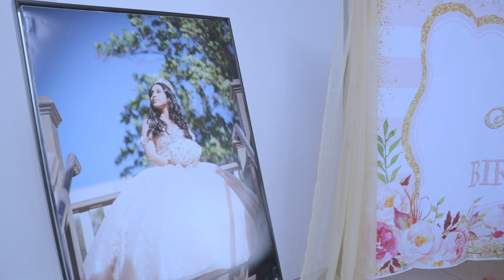Jasmine Martinez Quinceañera Promo